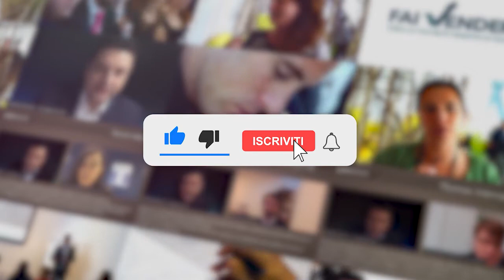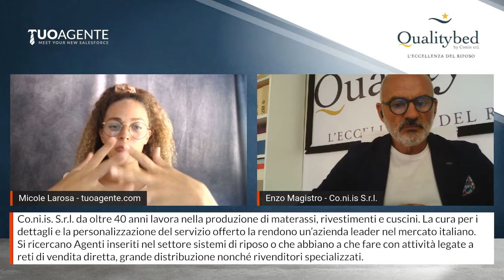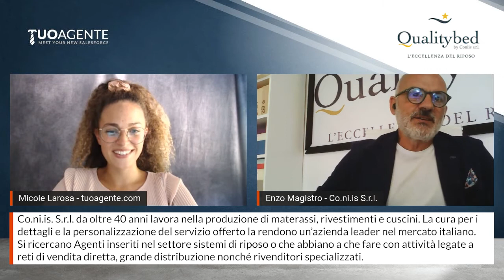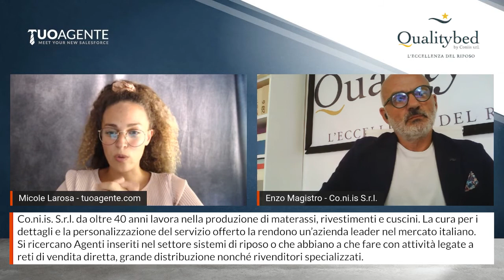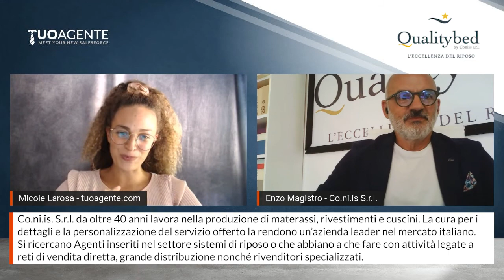Co.ni.is. S.r.l. è alla ricerca di Agenti e Venditori su tutto il territorio nazionale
Co.ni.is. S.r.l. da oltre 40 anni lavora nella produzione di materassi, rivestimenti e cuscini. La cura per i dettagli e la personalizzazione del servizio offerto la rendono un’azienda leader nel mercato italiano.
Si ricercano Agenti inseriti nel settore sistemi di riposo o che abbiano a che fare con attività legate a reti di vendita diretta, grande distribuzione nonché rivenditori specializzati.

👉Sei un agente o professionista della vendita? Iscrivi per ricevere opportunità di carriera